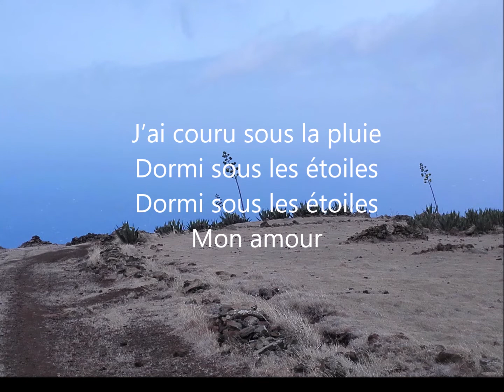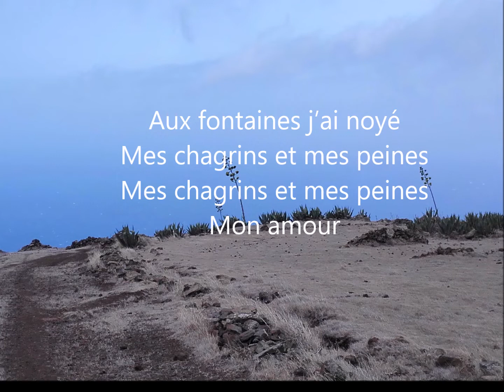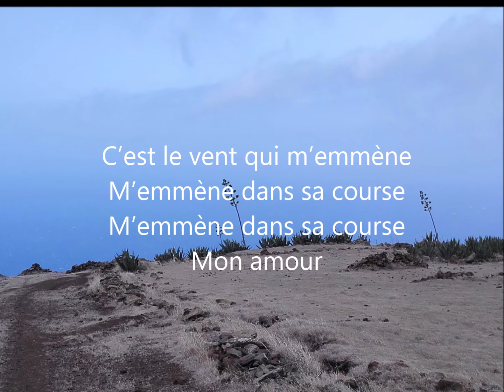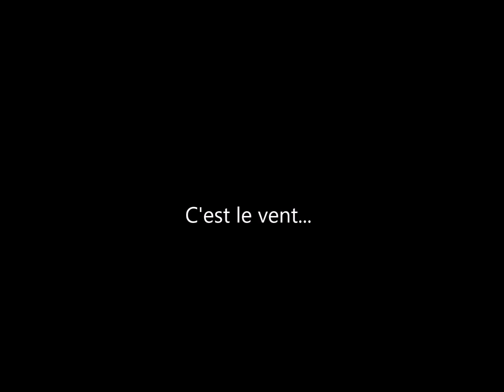C'est le vent... (paroles et musique - Jean-Yves Le Restif)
... qui me pousse